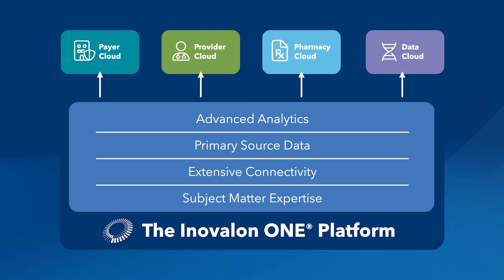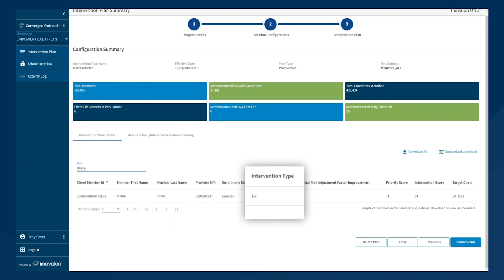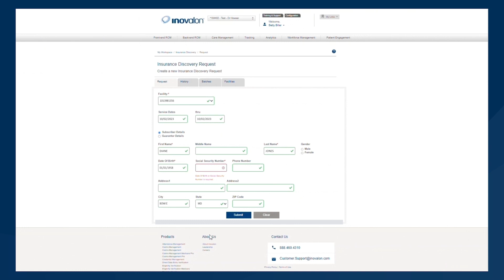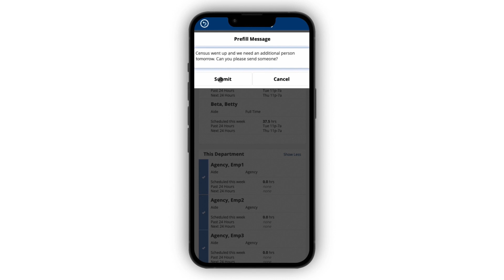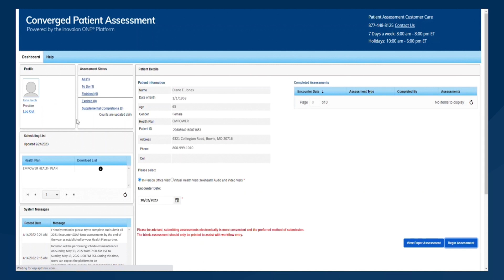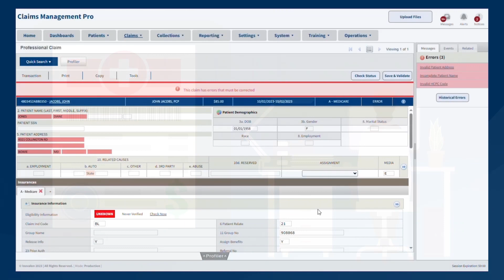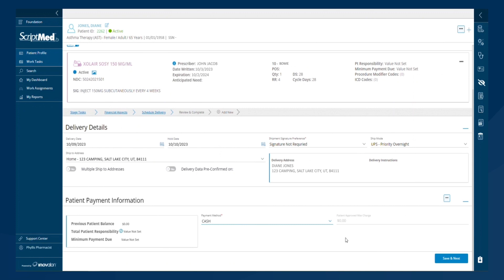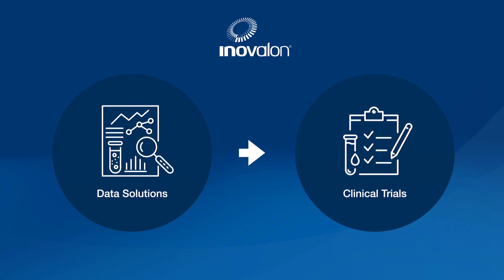Delivery Across the Healthcare Ecosystem: How Inovalon Supports the Full Patient Journey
Join us on a care journey with Diane, an elderly patient who has been neglecting her healthcare.

Watch as we take you through the step-by-step process of identifying and addressing her care needs, from her health plan identifying quality and risk gaps and communicating Diane’s care needs to her provider, to her provider encounter and her pharmacist encounter, and all the way to clinical research powered by her deidentified patient data.

See how data and insights empower Diane's end-to-end care journey, ensuring personalized, efficient, and effective healthcare experiences.

Diane’s care journey is supported by Inovalon solutions. To learn more about the solutions shown here, visit our